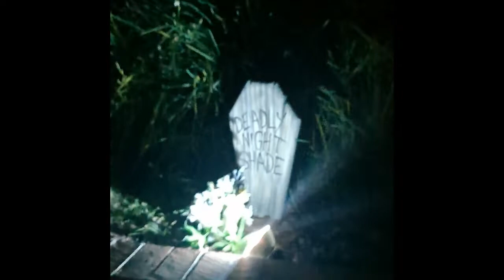Halloween 2021 - Los Angeles, California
I decided to film this years Halloween experience. I went out and visited a few houses around the LA area. There are about 5-6 houses I feature, the first being the biggest and honestly best.
Tell me below in the comments which one was your favorite, and if this should be an ongoing tradition!
Thanks for visiting, Happy Halloween!!!